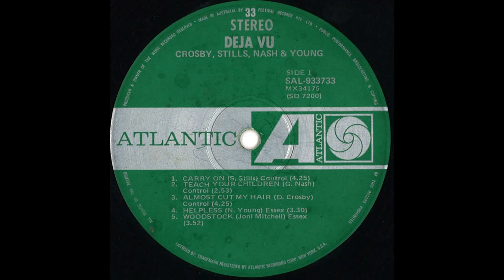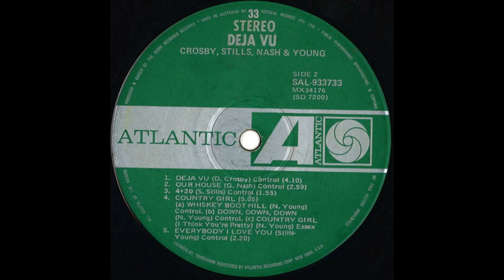Crosby, Stills, Nash & Young - Déjà Vu (1970) Part 3 (Full Album)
8. Crosby, Stills, Nash & Young - 4 + 20 (0:00)
9. Crosby, Stills, Nash & Young - Country Girl (2:08)
10. Crosby, Stills, Nash & Young - Everybody I Love You (7:21)

Déjà Vu is the second studio album by Crosby, Stills & Nash, and their first as a quartet with Neil Young. It was released in March 1970 by Atlantic Records. It topped the pop album chart for one week and generated three Top 40 singles: "Woodstock", "Teach Your Children", and "Our House". It was re-released in 1977 and an expanded edition was released in 2021 to mark its fiftieth anniversary. In 2003, the album was ranked No. 148 on Rolling Stone magazine's list of the 500 greatest albums of all time. Certified 7x platinum by RIAA, the album's sales currently sit at over 8 million copies. It remains the highest-selling album of each member's career to date.

Personnel:
David Crosby – vocals all tracks except "4+20"; rhythm guitar on "Almost Cut My Hair," "Woodstock," "Déjà Vu," and "Country Girl"
Stephen Stills – vocals all tracks except "Almost Cut My Hair"; guitars all tracks except "Our House"; bass on "Carry On," "Teach Your Children," and "Déjà Vu"; keyboards on "Déjà Vu" and "Everybody I Love You"; organ on "Carry On" and "Woodstock"; piano on "Helpless"; percussion on "Carry On"
Graham Nash – vocals all tracks except "Almost Cut My Hair" and "4+20"; piano on "Woodstock" and "Our House"; organ on "Almost Cut My Hair"; rhythm guitar on "Teach Your Children"; percussion on "Carry On" and "Country Girl"; tambourine on "Teach Your Children"
Neil Young – vocals on "Helpless" and "Country Girl"; guitars on "Almost Cut My Hair," "Helpless," "Woodstock," "Country Girl," and "Everybody I Love You"; keyboards, harmonica on "Country Girl"

Additional musicians:
Dallas Taylor – drums all tracks except "Teach Your Children" and "4+20"; tambourine on "Teach Your Children"
Greg Reeves – bass on "Almost Cut My Hair," "Helpless," "Woodstock," "Our House," "Country Girl," and "Everybody I Love You"
Jerry Garcia – pedal steel guitar on "Teach Your Children"
John Sebastian – harmonica on "Déjà Vu"

Production:
Crosby, Stills, Nash & Young – producers
Bill Halverson – engineer
Gary Burden – art direction and design
Henry Diltz, Tom Gundelfinger – photography
Elliot Roberts – direction
David Geffen – agent